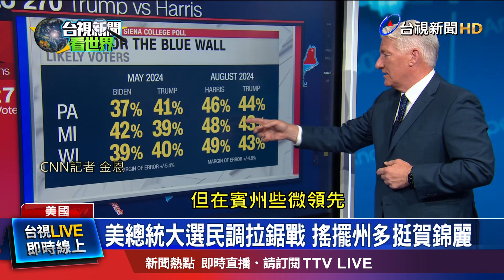造勢場宣揚政績！ 拜登：賀錦麗是了不起的夥伴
美國總統拜登，宣布退選後，15號首度跟接替他的副總統賀錦麗 同台造勢，拜登掛保證，賀錦麗 會是個出色的總統，還宣布白宮 已經跟藥廠 達成協議，將促成糖尿病跟心臟疾病 等用藥降價。此外，賀錦麗聲勢持續上漲，民調在每個搖擺州幾乎都領先川普，經濟信任度 也 首度超車。